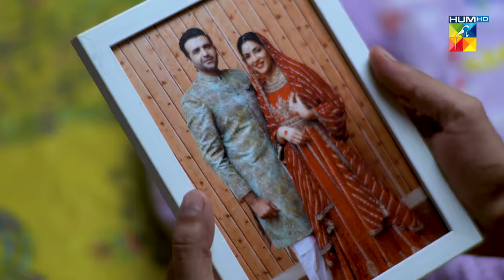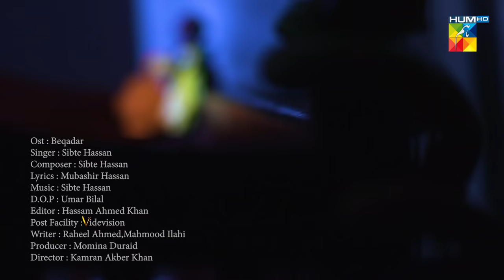Beqadar - [ Lyrical OST ] - Singer: Sibte Hassan - HUM TV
Domestic violence, drifts between blood relations, the complexities that rise with step children and sacrificing your love for the sake of family, such is the story of Beqadar and the vigorous strive of our protagonist Mahrukh.
Watch as Beqadar’s narrative leaps into the future and conflicts of the past continue to seam and resonate into Mahrukh and her loved ones lives.

Written By Raheel Ahmed & Mahmood Elahi

CAST :

Anum Fayyaz
Hassan Ahmed
Fariya Hassan
Zhalay Sarhady
Mayam Tiwana
Hammad Farooqui
Huma Nawab And Others.